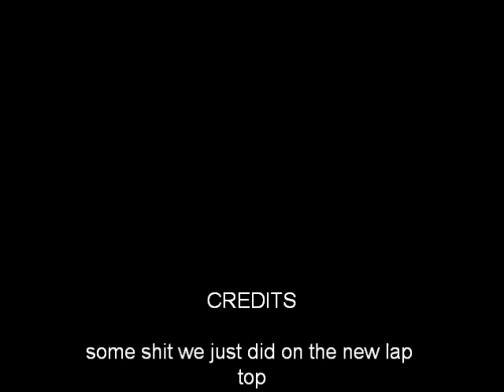787 rock together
puppy love